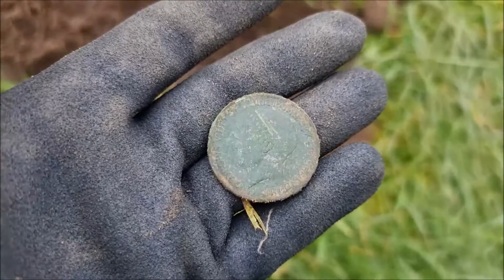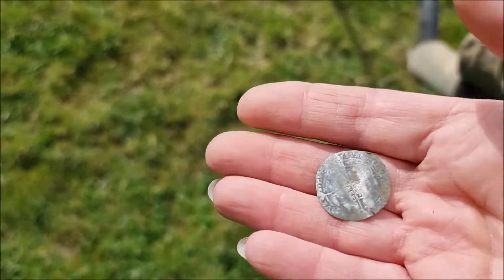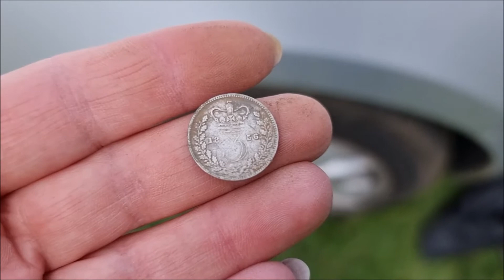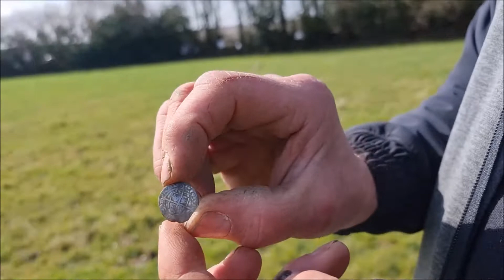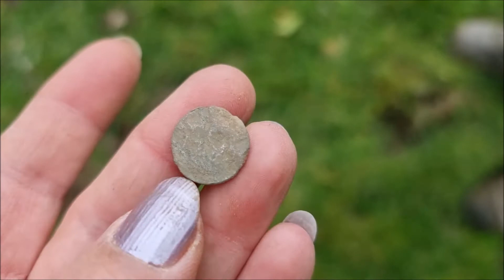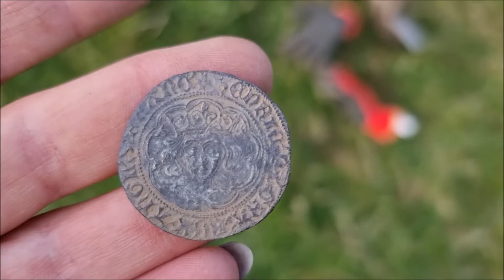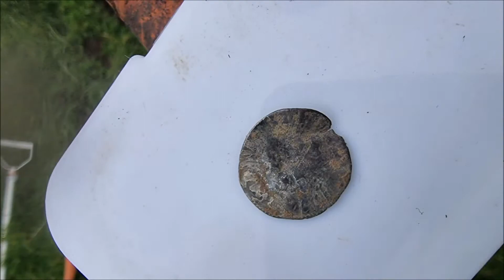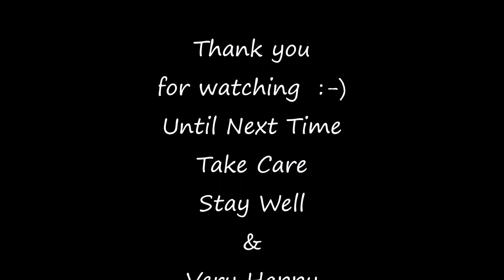Out with the DCDD Crew 😊 Lets see what comes up ....😉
Join me, as I take you along on another detecting adventure ...This time to Throwleigh in Devon It was a good days hunting and had the pleasure of seeing two members find there very first Hammered coins !! wooohooo Hammy dancing 😍 ... A spearhead was found !!! But the finder had left before i got the chance to see it ... a pic is at the end of the video though Nothing of real note for me... But loved the hunt !!!